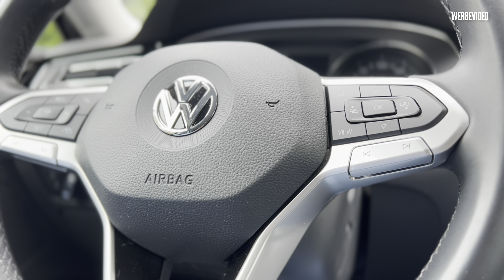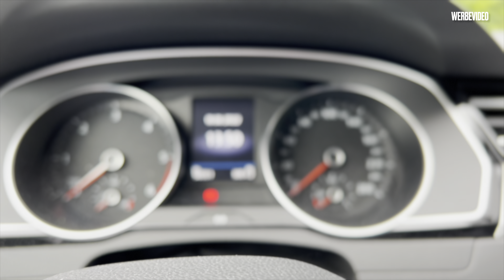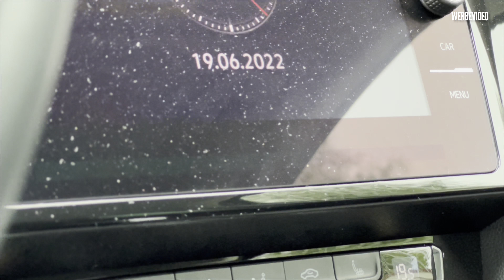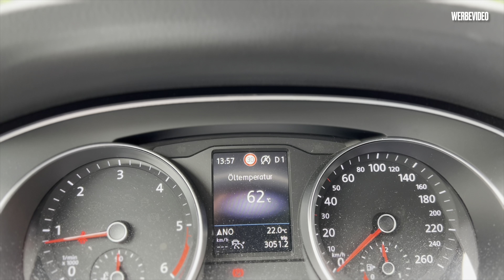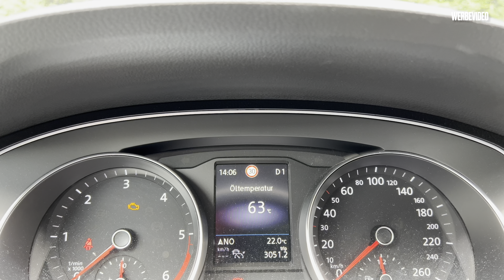VW DSG - Erklärt für Erstbenutzer | Volkswagen Doppelkupplungsgetriebe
Hallo zusammen,

im heutigen Video zeige ich euch die Funktionen/Anwendung vom DSG (Doppelkupplungsgetriebe). Zum einen das einlegen der Fahrstufen bzw. Gänge und zusätzlich die F1 Schaltwippen. Dieses Video richtet sich vor allem an Anwender die bisher noch kein DSG oder Automatik im Auto gefahren sind.

Daumen nicht vergessen wenn ich mich supporten wollt!
Danke☺️

5 TOP Must have Auto Gadgets

Auto Mülleimer:
Handyhalterung:
Automatische Parkscheibe:
Kofferraumbox:
Unnormale Taschenlampe:

jlcarsandlifestyle ist ein ehrlicher unbeeinflusster Kanal der sich mit Reviews Rund um das Thema Fahrzeuge und Technik beschäftigt.

jlcarsandlifestyle

Ich bin Amazon Partner.

Intro Icons by flaticon.